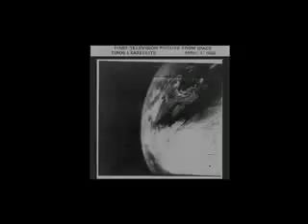NOAA-N Prime Mission Overview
'The NOAA-N Prime satellite is slated for launch by NASA on February 4th, 2009. Operated by NOAA, N Prime will be the last in the Television Infrared Observation Satellite Series (TIROS) that have been observing Earths weather and environment for nearly 50 years.'